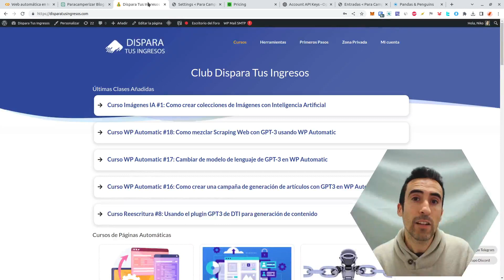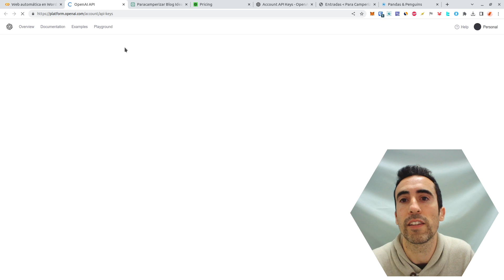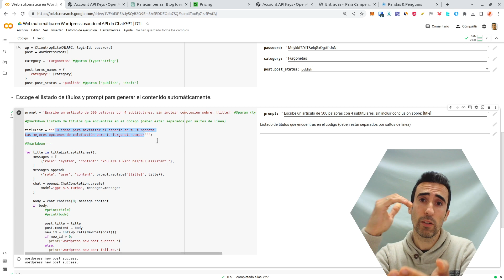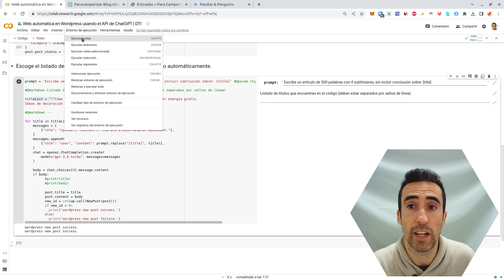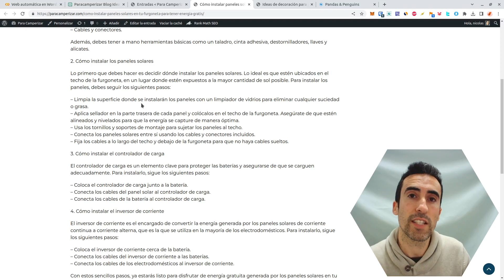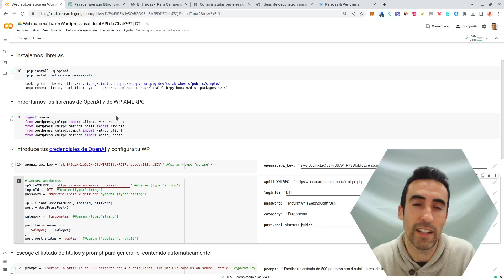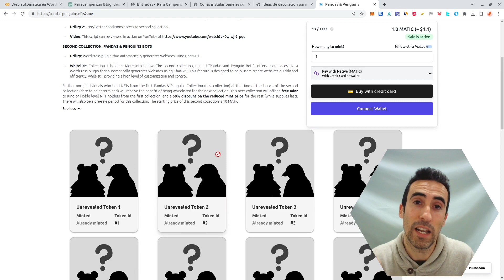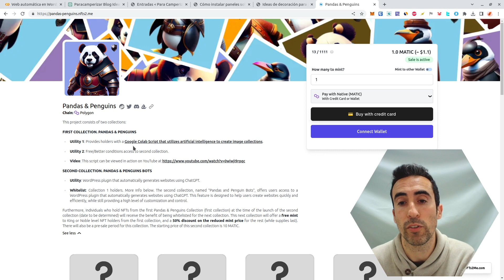Como montar una web automática en Wordpress con el API de ChatGPT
Tanto en DTI como en el proyecto de NFT os voy a subir una mejora de este script que os comento al final de este video!